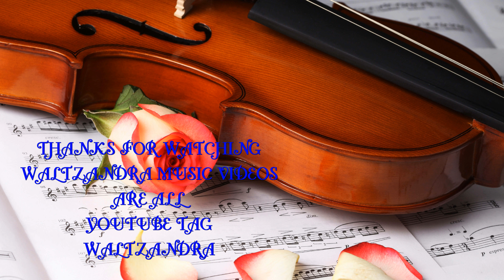BEETHOVEN HOMAGE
MY CLASSICAL STYLE HOMAGE PEICE "BEETHOVEN HOMAGE" BASED ON HIS 5th SYMPHONEY.